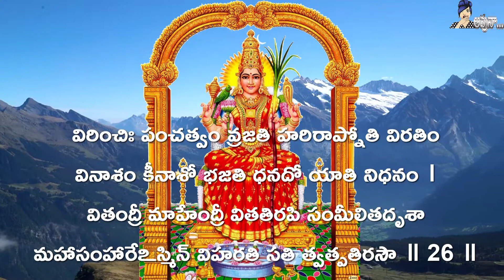soudaryalahari ఆదిశంకరాచార్య విరచిత... సౌందర్య లహరీ(26)(తాత్పర్యముతో..)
(ఆదిశంకరాచార్య విరచిత సౌందర్య లహరి (1)... (తాత్పర్యముతో..))
(ఆదిశంకరాచార్య విరచిత... సౌందర్య లహరి (2) (తాత్పర్యముతో..))
(ఆదిశంకరాచార్య విరచిత... సౌందర్య లహరి (3) (తాత్పర్యముతో..)
(ఆదిశంకరాచార్య విరచిత... సౌందర్య లహరి (5) (తాత్పర్యముతో..)
(ఆదిశంకరాచార్య విరచిత... సౌందర్య లహరి (6) (తాత్పర్యముతో..)
(ఆదిశంకరాచార్య విరచిత... సౌందర్య లహరి (23) (తాత్పర్యముతో..)
(ఆదిశంకరాచార్య విరచిత... సౌందర్య లహరీ(7) (తాత్పర్యముతో..)
(ఆదిశంకరాచార్య విరచిత... సౌందర్య లహరీ(8) (తాత్పర్యముతో..)
(ఆదిశంకరాచార్య విరచిత... సౌందర్య లహరి (9) (తాత్పర్యముతో..))
(ఆదిశంకరాచార్య విరచిత... సౌందర్య లహరీ(10) (తాత్పర్యముతో..)